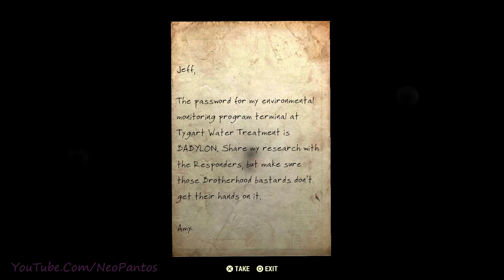Fallout 76 Part 16 2019 07 02 18 10 24